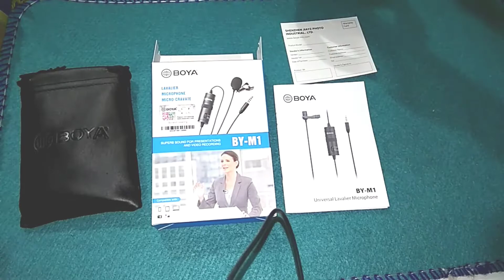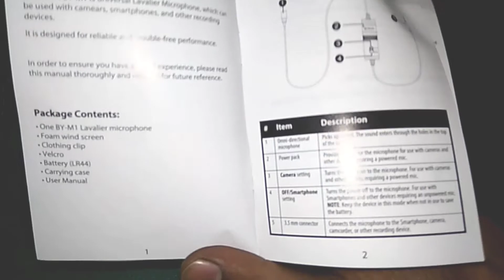Boya By M1 Microphone Unboxing | Boya By M1 Mic Unboxing & Review | Boya Mic Sound Test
Boya By M1 Mic Unboxing & Review
 Boya Mic Sound Test

Dosto is viDeo mai hamne Boya By M1 Laveliar Microphone means Boya By M1 Mic ki Unboxing ki hai. Or apko uske use kaise karna hai, iski sound quality kaisi hai or Biga By M1 Mic se Relative kuch Tips batayi hai..

Boya By M1 Microphone Link...👇👇👇👇